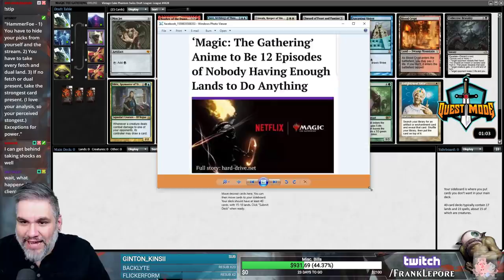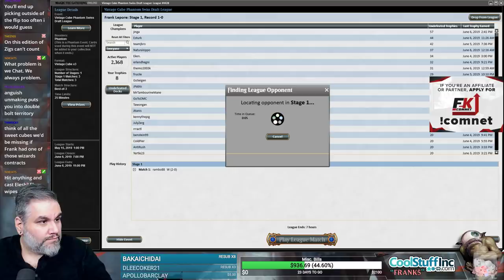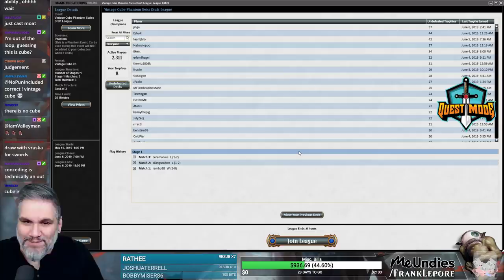(Magic Online) Vintage Cube Stipulation Draft #43 - 6/11/19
"1) You have to hide your picks from yourself and the stream. 2) You have to take every fetch and dual land. 3) If no fetch or dual present, take the strongest card present. (I love your analysis, so your perceived strongest.) Exceptions for power."